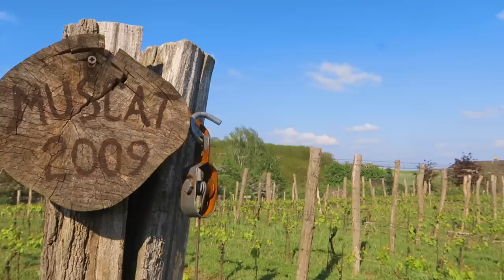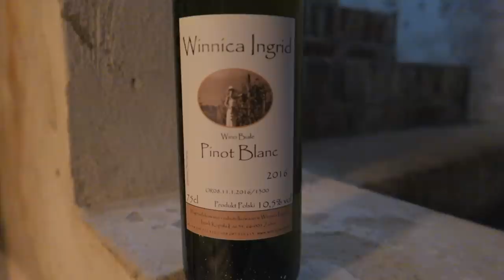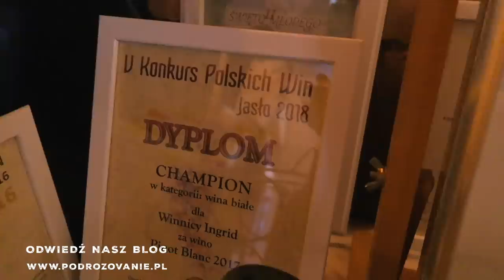JAK POWSTAJE WINO? WIZYTA W POLSKIEJ WINNICY (Zielona Góra)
⬇ ⬇ ⬇ KLIKNIJ TUTAJ PO WIĘCEJ ⬇ ⬇ ⬇
Nasz pobyt w województwie lubuskim nie mógł odbyć się bez wizyty w winiarni! Wybraliśmy się z wizytą do małej winnicy w okolicach Zielonej Góry, bo urzekła nas historia jej właścicieli. W tym odcinku pokażemy Wam jak wygląda produkcja wina oraz ile krzaków potrzeba, żeby wypełnić jedną butelkę?

🎥 Sprzęt jakim nagrywamy:
Canon G5X